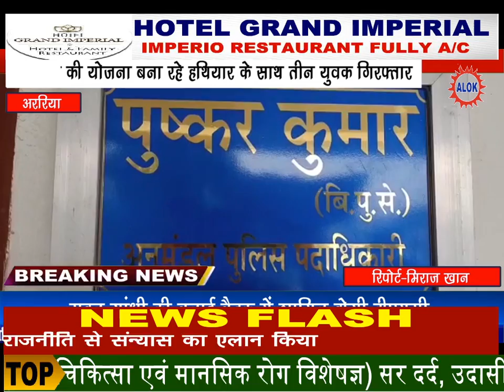अपराध की योजना बना रहे हथियार के साथ तीन युवक गिरफ्तार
अररिया जिले के कुर्साकांटा पुलिस ने अपराधिक घटना को अंजाम देने जा रहे तीन युवक को हथियार के साथ गिरफ्तार किया है, जिसके पास से एक पिस्टल और तीन गोली बरामद हुआ है।
     इस बारे में जानकारी देते हुए अररिया SDPO पुष्कर कुमार ने बताया कि कुर्साकाटा पुलिस को सूचना मिली थी कि अपराधिक किस्म के तीन युवक किसी घटना को अंजाम देने की फिराक में है, जिसके बाद कुर्साकाटा पुलिस घटनास्थल पर पहुंची जिसे देखकर तीनों युवक भागने लगे, पुलिस के द्वारा खदेड़ कर तीनों युवक को पकड़ लिया गया, जिसके पास से एक पिस्टल व तीन गोली बरामद हुआ है। तीनों युवक को गिरफ्तार कर न्यायिक हिरासत में भेज दिया गया है।
     गिरफ्तार युवक में दो कुर्साकाटा के कमलदह का रहने वाला है, जबकि एक युवक वैशाली का रहने वाला है, जिसके पास से हथियार बरामद हुआ है, उक्त युवक पहले भी जेल जा चुका है। एसडीपीओ पुष्कर कुमार ने बताया कि यह युवक वैशाली से किसी अपराधी घटना को अंजाम देने के लिए अररिया पहुंचा था, लेकिन स्थानीय लोगों की मदद से इसे हथियार के साथ गिरफ्तार कर लिया गया है।